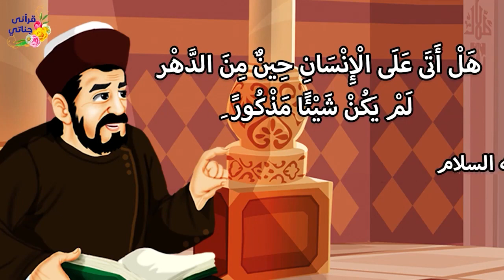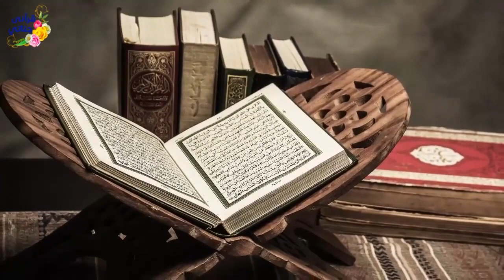قصص رائعة سيدة عانت مع طفليها و ندم بعد الطلاق و شاب فلبيني